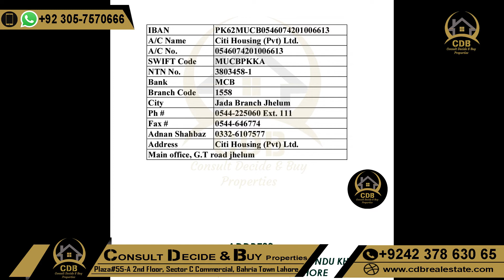Citi Housing Kharian | Complete Details | Payment Plan | Location | Latest August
↪ BEMC
↪ Lake City
↪ Al-Kabir Town
↪ Alnoor Orchard
↪ New Lahore City
↪ Zaitoon City